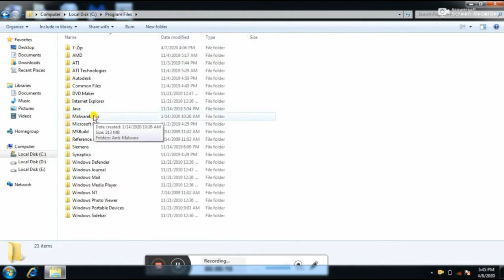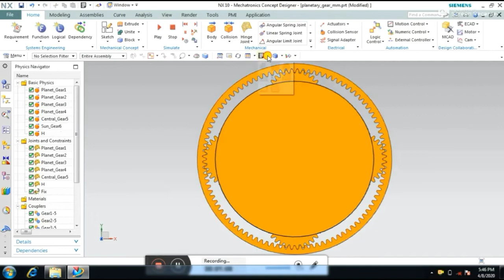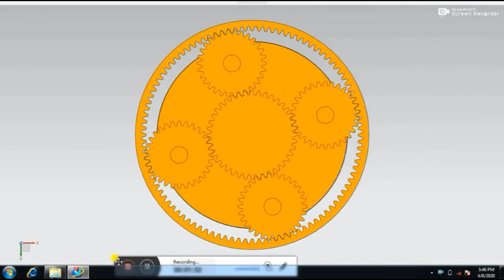{ Planetary Gear }In NX with Animation in just 2 minutes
JOIN TELEGRAM GROUP :- search

{ Plastic Tech  CIPET }

An epicyclic gear train (also known as planetary gear) consists of two gears mounted so that the center of one gear revolves around the center of the other.

A planetary gear set is made up of three types of gears; a sun gear, planet gears, and a ring gear.

The sun gear is located at the center (yellow), and transmits torque to the planet gears (blue) which are typically mounted on a moveable carrier (green). The planet gears orbit around the sun gear and mesh with an outer ring gear (pink).

Planetary gear systems can vary in complexity from very simple to intricate compound systems, depending on the application.

Planetary gear transmission (PGT) is widely used in the automobiles, helicopters and marine applications. PGT is more advanced than counter-shaft drive because of its higher torque-to-weight ratio, compactnessand reduced noise.